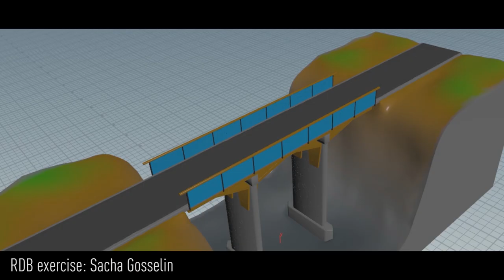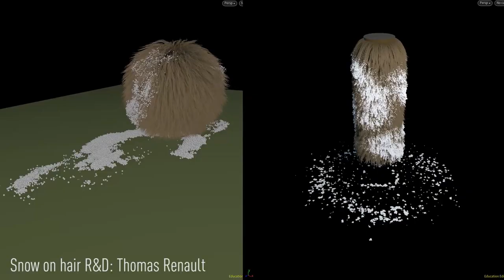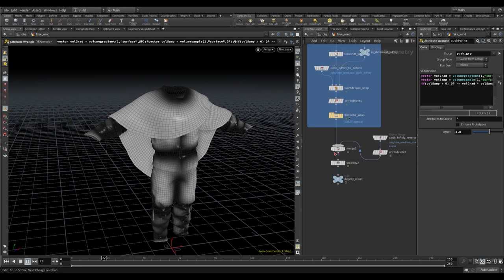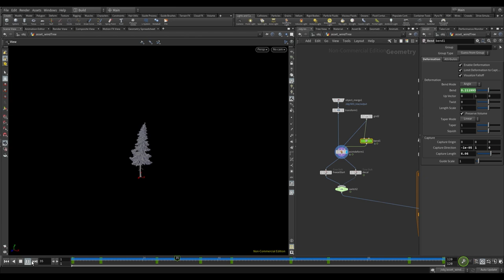Production of Stranded | Thomas Renault | ESMA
From Houdini Hive Education Edition originally broadcast on November 12, 2020.

Stranded is a graduation short film, made by 7 students from ESMA school in Montpellier, France. Members of the team and instructor talk about their experiences learning at ESMA and working in this production done almost entirely in Houdini.

Thomas Renault [Instructor] has been working in the 3D industry for almost 20 years, starting as a generalist artist in 2001. During his career he had the opportunity to work on various positions not only in 3D animation (video directing, 2D designer, web designer, motion designer,...) He worked in several studios as CG supervisor but his interest was always in FX understanding. Thomas joined the ESMA instructor team 5 years ago to communicate his passion for FX to students. in this weekend

Florent Sanglard  [Student] has a high-school degree in architecture and did ESMA school after that. He was in charge of the FX on Stranded and he also did modeling and layout. Florent has always been interested in CGI and physics. That’s why FX is the perfect field to combine those interests. He had a good experience during his internship at solidAnim and is now junior Fx artist at Untold Studios in London.

Thomas Spony [Student] has a High School degree in Sciences and graduated from ESMA Montpellier in September 2020. On Stranded he was in charge of various tasks such as preproduction's concept/colorscript, creature modeling and surfacing, environment from a to z, lookdev, lighting, compositing and render setup/debug. Thomas had the chance to do an internship at ArtCam production in Montpellier and he is now looking for professional opportunities.

Maxime Salvatore [Student] was in charge of animation, character FX and camera layout on the short movie Stranded. Former graphic designer, he has always been interested in cinema and animation. First as a hobby, he then went into a 4 years formation at ESMA school in France. His passion gave him the opportunity to work a few months on an animated show in Tokyo and today he's moving to London to enter the VFX industry.